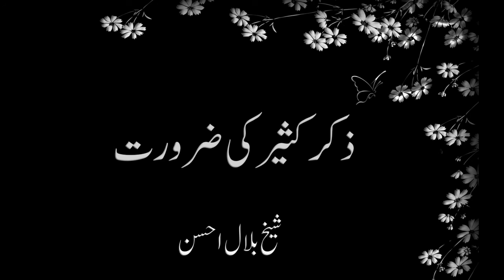Zikr Kaseer Ki Zaroorat